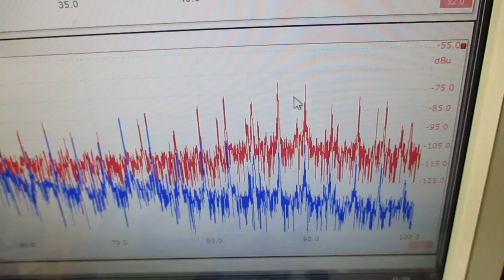メガヘルツの超音波発振制御技術 ultrasonic-labo